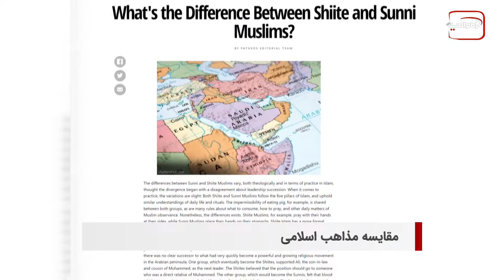سرخط خبرها: سه شنبه 19 مهر ماه 1401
1-) نظر یک پایگاه خبری آمریکایی درباره باز بودن باب اجتهاد در مذهب تشیع
2-)  حمایت مالی بریتانیا از سازمان های بحرینی متهم به شکنجه
3-) ۱۰ اكتبر، روز جهانی مبارزه با مجازات اعدام
4-) سومین سال بهره مندی نیازمندان شهر مقدس کربلا از پروژه مصباح کارت، توسط مؤسسه مصباح الحسین علیه السلام
5-) استقبال سازمان ملل از کمک 6.2 میلیون یورویی اتحادیه اروپا به مسلمانان روهینگیا در بنگلادش
6-) نگاهی به یکی از مساجد فعال شیعی بمبئیِ هندوستان